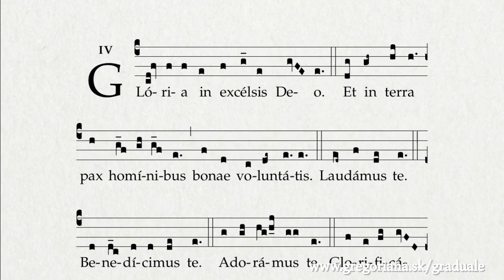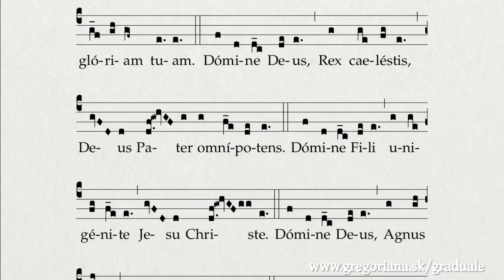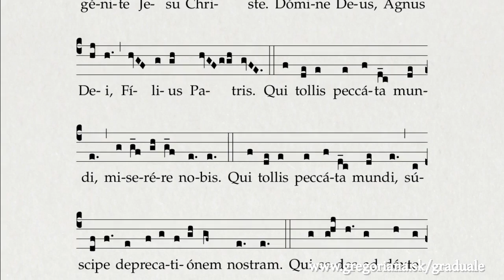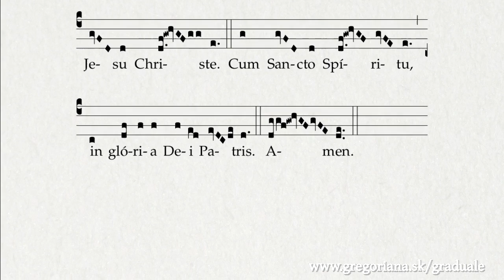Missa 4: Gloria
Look for the chant in Graduale Romanum 1974, p. 725 (Kyriale)